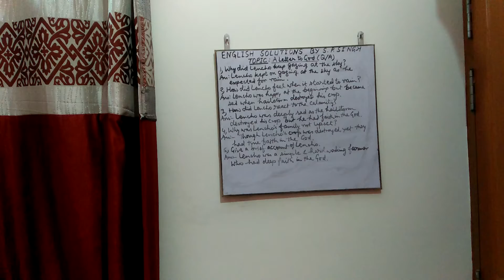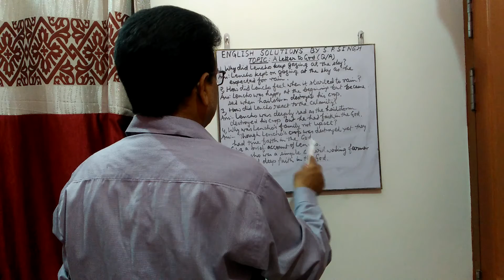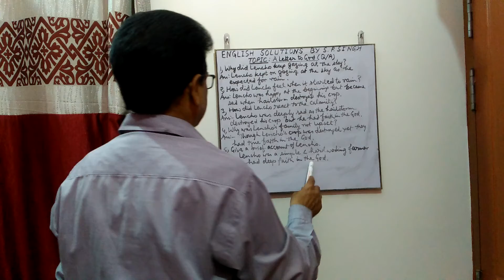first flight#A Letter to God#C.B.S.E.Class 10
Some question answers on A letter to God  are being presented in this video .